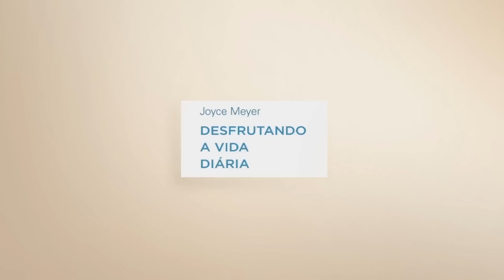Pensando de Propósito - 2 | Joyce Meyer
Temos um inimigo que ataca nossa mente com negatividade. Mas a Palavra de Deus é tudo que precisamos para nos manter protegidos e vencer as batalhas em nossa mente.